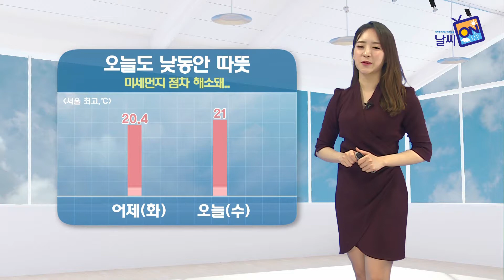[날씨정보] 04월 26일 11시 발표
- 오늘 (수)
중부지방 대체로 맑음 * 남부지방 오후에 차차 맑아짐.

수요일인 오늘도 낮 동안 무르익은 봄을 느낄 수 있겠습니다. 서울의 낮 기온 21도까지 오르면서 어제보다 조금 높겠는데요. 오전까지 다소 짙었던 미세먼지도 점차 해소되겠습니다. 전국이 ‘보통’ 수준 보이겠고요, 오후 들어서는 활동하기 좋겠습니다.

현재 중부는 대체로 맑지만, 남부는 구름 많은 날씨 보이고 있는데요. 일부 남해안에는 비가 약하게 이어지고 있습니다. 이 지역으로는 빗방울만 조금 떨어지다가 그치겠습니다.

오늘 중국 북부지방에서 확장하는 고기압의 영향으로 전국이 차츰 맑은 하늘을 되찾겠습니다.

한편, 일부 강원도와 충북,경북에 이어 서울과 경기 일부에도 건조특보가 확대 발효됐는데요. 당분간은 메마른 대기에 불씨관리 잘해주셔야겠습니다.

낮 기온은 아침보다 10도 안팎으로 훌쩍 오르겠습니다. 서울,대전 21도, 강릉 19도,
광주 22도, 대구 20도 예상됩니다.

내일도 화창한 날씨가 이어집니다. 아침에 서울 8도, 전주 6도에서 낮 동안 서울 20도, 대전,대구,부산 21도까지 오르겠습니다.

바다의 물결은 대부분 해상, 0.5-2m 사이로 일겠는데요. 제주해상은 최고 3-4m까지 일면서 앞으로 풍랑주의보가 내려질 가능성이 있습니다.

이번 주말을 비롯해 당분간은 맑고 따뜻한 날씨가 이어지겠습니다.